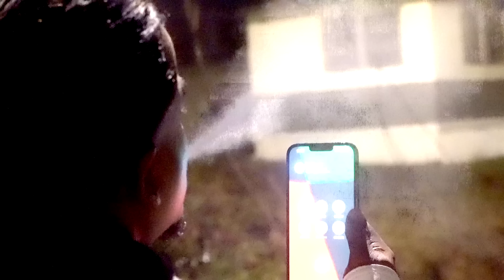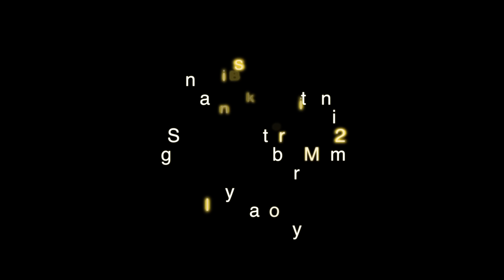Kenrock - Sawan [Official Music Video] (2023 Chutney Soca)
Artist: Kenrock
Title: Sawan
Mix And Mastered By: Imperial Recording
Video By: Kenrock & Naresh Singh
Video Edit By Kenrock

MY CHANNEL CONSISTS ONLY:
• Chutney Soca
• Traditional Chutney
• Bollywood Cover
• Bollywood Remix
• Bhajans

• Artwork
• Mp3 File